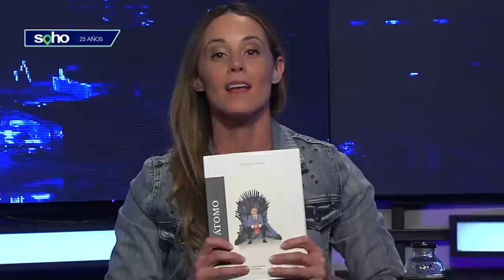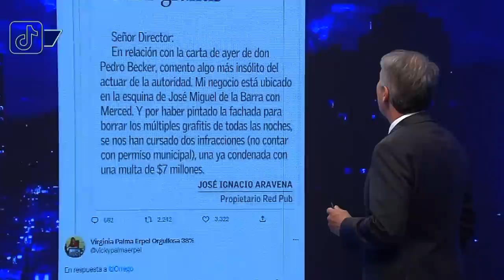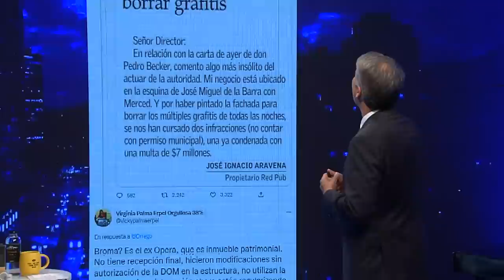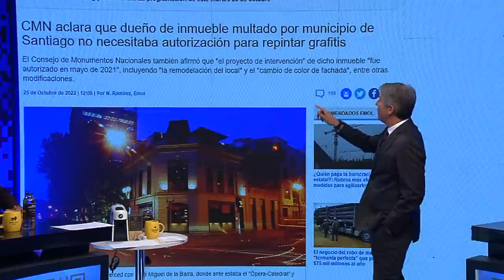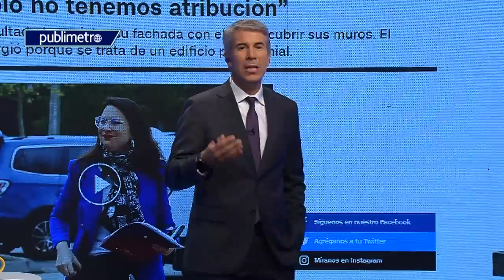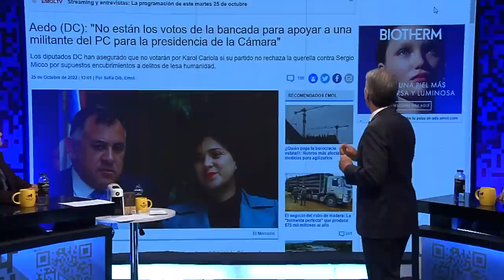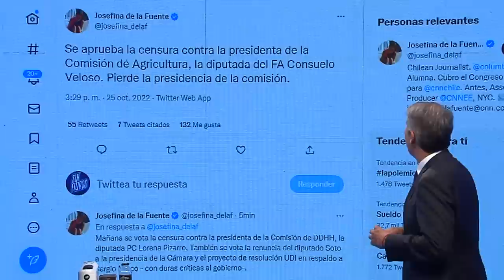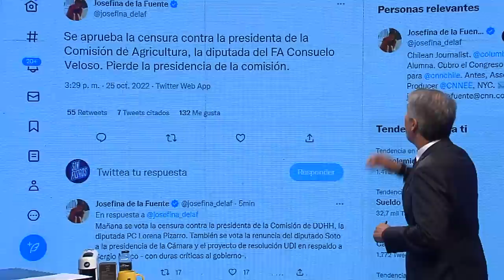Fuertes debates y posiciones en Sin Filtros